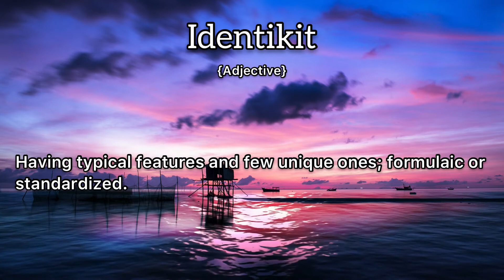Identikit Meaning : Definition of Identikit